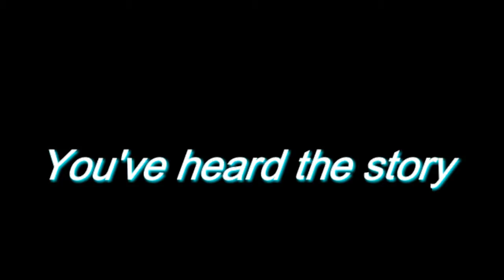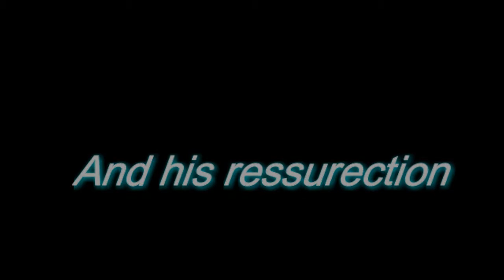My Story - Official Trailer 2 [HD]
The story of the Savior Jesus Christ in a way you've never seen before.  See Travis Coomer and Jake C. Young in My Story, Directed by Eric Brotherton -   in theaters Easter 2016.